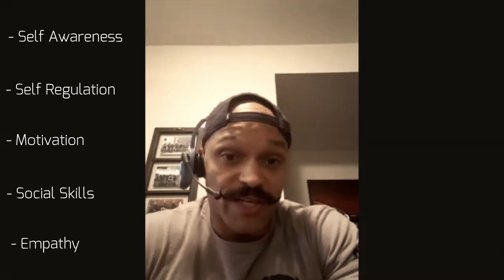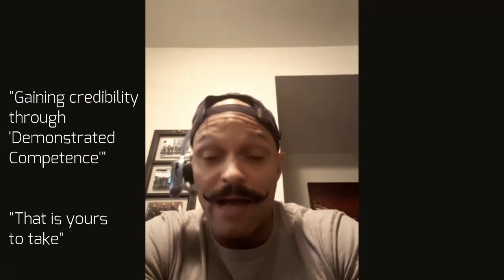Leadership Uncensored - What it is... What it isn't... And why it's so important. Ep:1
Welcome to Episode 1 -  "Leadership UNCENSORED"

This will be a series of videos that discuss what leadership is, and the importance of leadership in the overall development of a mission and the people who are there to carry out that mission!

In THIS video, Sgt. Major Seb Lavoie and I open the discussions with Leadership... What it is... What it isn't... and why it's important.

Grab a tea or coffee, along with a notebook, and dive into life-changing pricicples.

I'd like to personally thank Sgt. Marjor Lavoie for lending his two most important things... TIME and ATTENTION. The wealth of information, and PROVEN leadership tactics he has to offer, is simply awe inspiring!